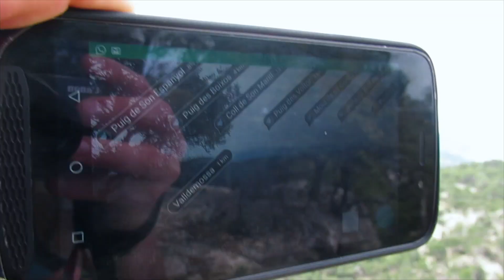Jamie vs Explore Phone Battery Life | Land Rover Explore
Jamie Ramsay, British Endurance Athlete, puts the battery life of the Land Rover Explore: Outdoor Phone to the test during a training run in Mallorca. Will the phone outlast his run?

As part of his training programme, Jamie decided to do a 120km training run in Majorca to test the long battery life of the Explore phone. Using the Adventure Pack together with the Explore device, Jamie sets out early and over the course of the next few days runs, eats and sleeps in the outdoors. He makes it to his finish in Pollenca in the north of the island at the end of day three - but does his Explore phone still have battery power?